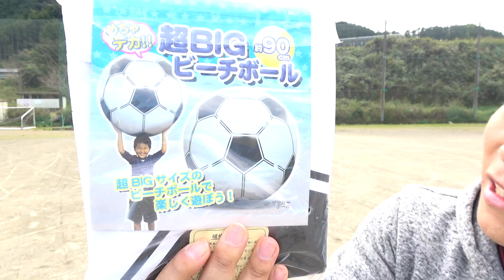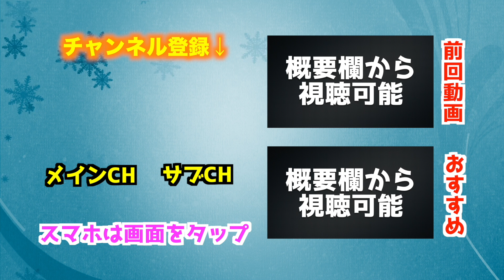【BIG】超巨大サッカーボールで「PK対決」してみた！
リクエストありがとうございました！！てか大きすぎない？！(笑)
今回使用した巨大サッカーボール➔

※頂いた方の名前を載せさせていただきます